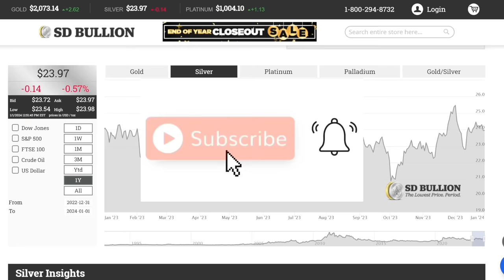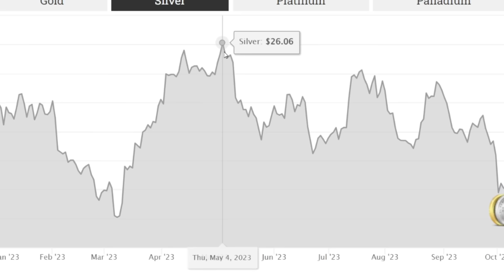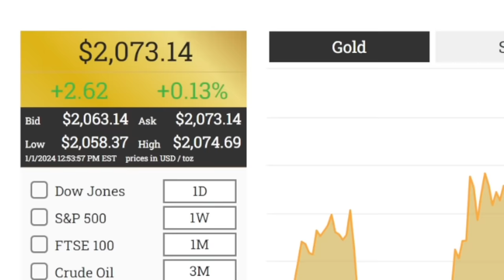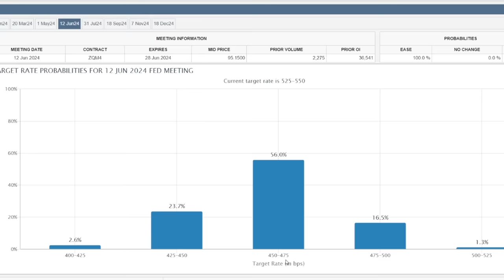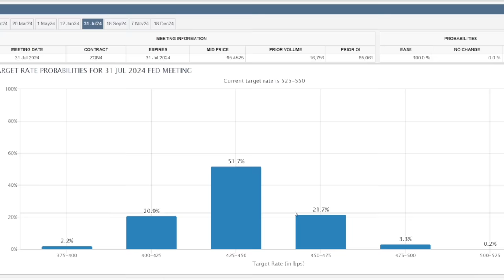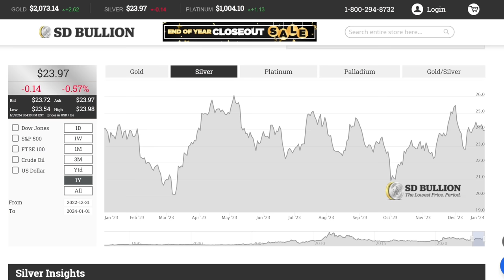Is 2024 the BIG YEAR for Silver? My 2024 Silver Price Prediction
In this video I talk about silver price in 2024 and how high silver price can go. I give my personal 2024 silver price forecast and 2024 silver price prediction. I talk about how silver price preformed last year and how I expect it to preform this year. Silver price can be very volatile. I do not have a crystal ball and I do not know where silver price will go in 2024. I can only guess based on data and previous silver price movements. My silver price prediction for 2024 is the same as last year. I am predicting that silver price will go up to $32.33 by the end of the year. This silver price prediction focuses on the lowing of interest rates and the fact that it is an election year. I will be making updates silver price videos as the year progresses. If you want to be silver stacking in 2024 or if you want to buy silver 2024 for fun then this is the video for you.